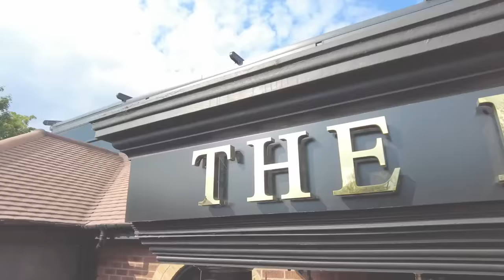I tried STEAK at the FARMHOUSE in COVENTRY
Danny is in Coventry today